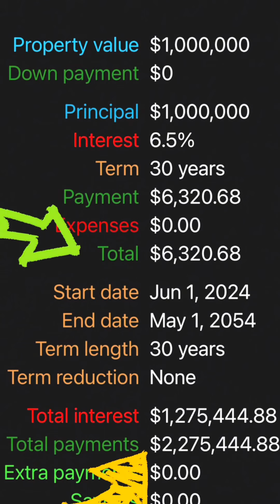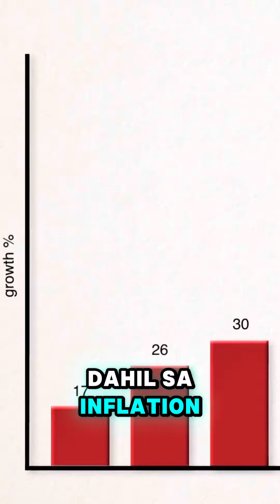Bakit nga ba halos doble kapag naka home loan? Ano ano ang binabayaran natin?